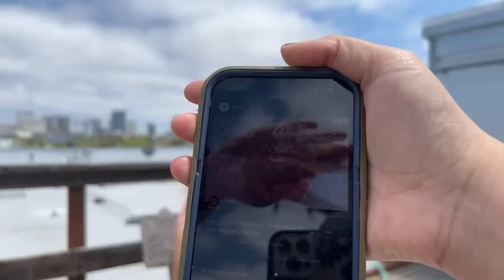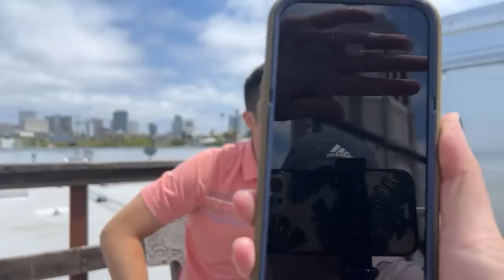Watch This if You Want to Succeed As a Reseller in 2023…